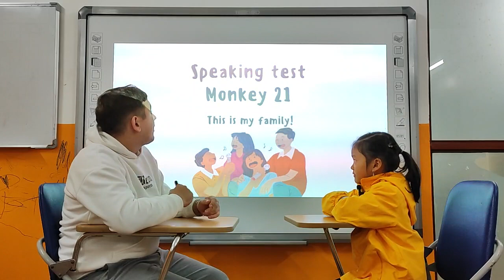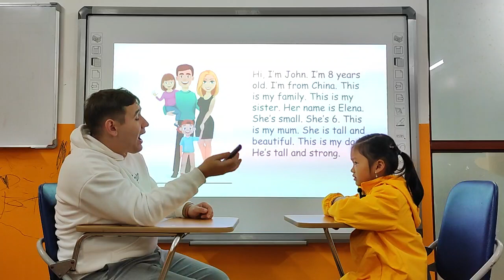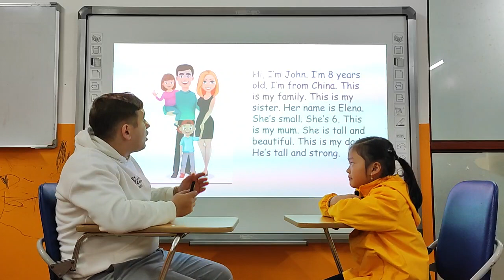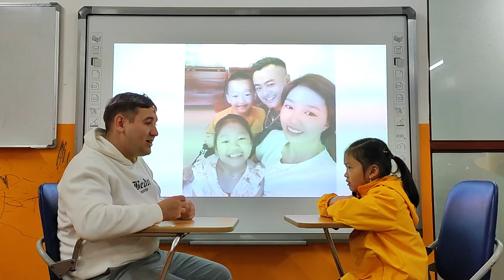Nguyễn Quỳnh Anh_Jessie_Monkey 21_This is my family_020324